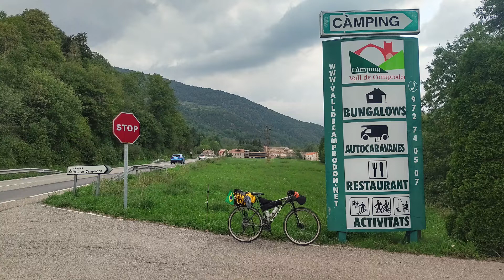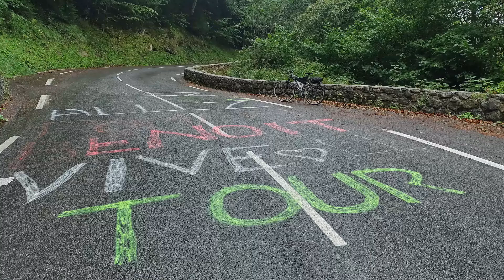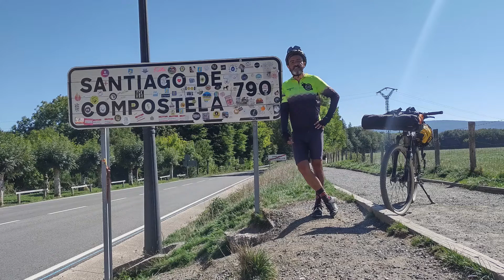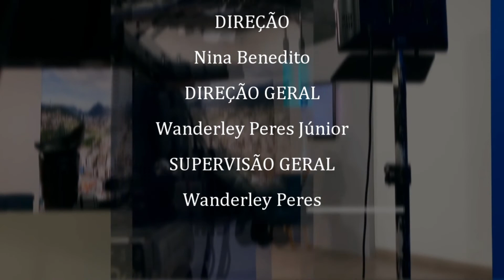Programa HC - Entrevista com Marcello Medeiros sobre a Travessia dos Pirineus